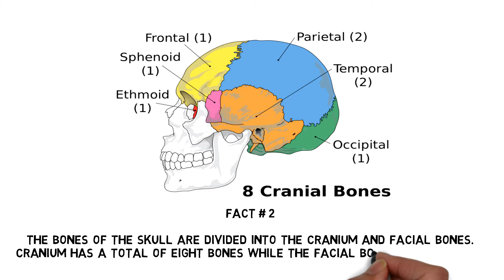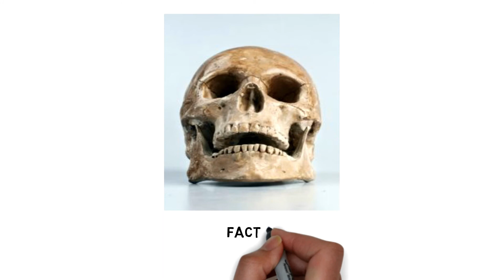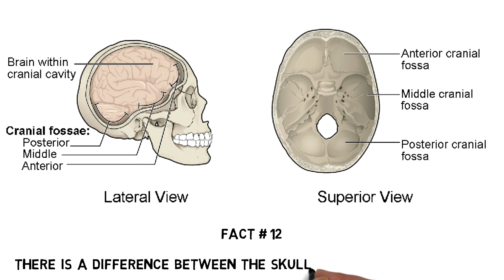What do you know about your skull? Some Amazing Facts About Human Skull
In this video, you will learn about some interesting facts about human skull.